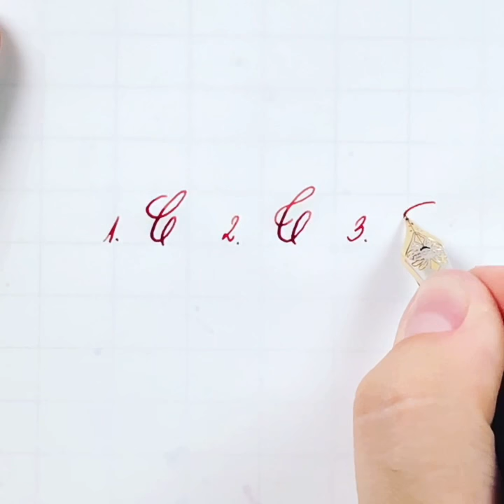Capital "C" - Practice Fountain Pen Cursive Handwriting Alphabet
Pen used in the video : Visconti Caput Mundi HS - Fine nib